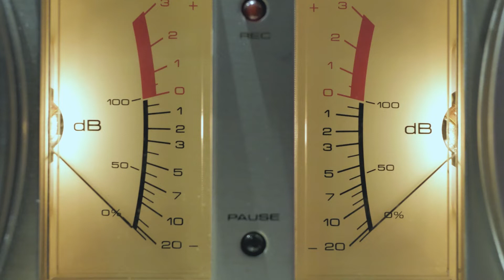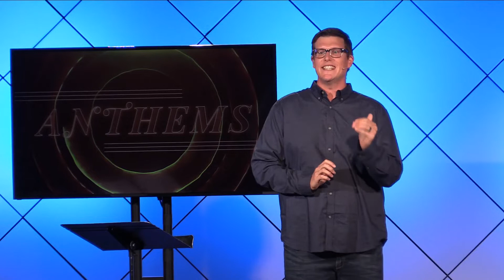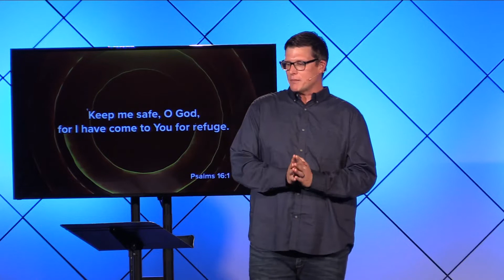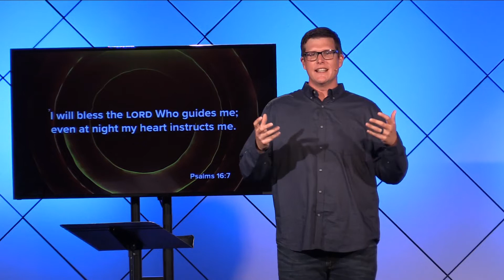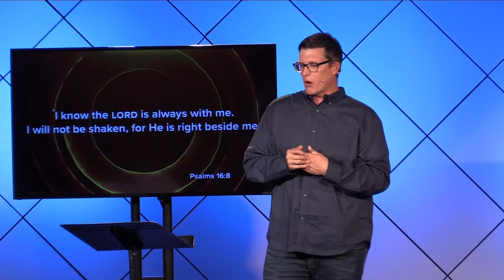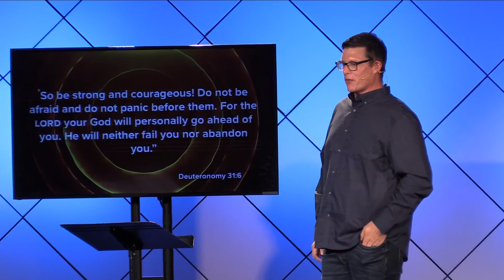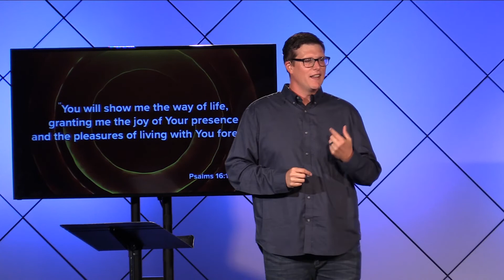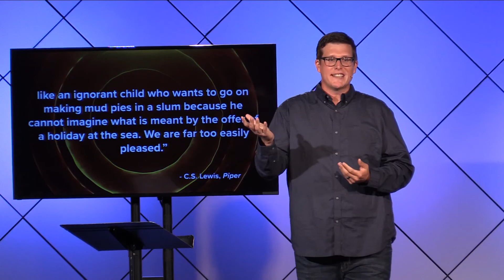If I Cant Have You: Anthems